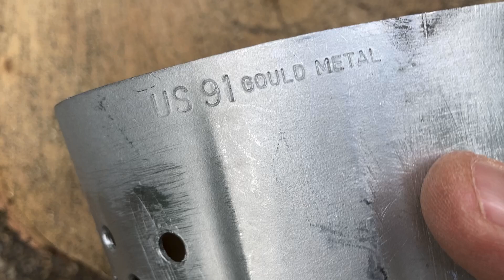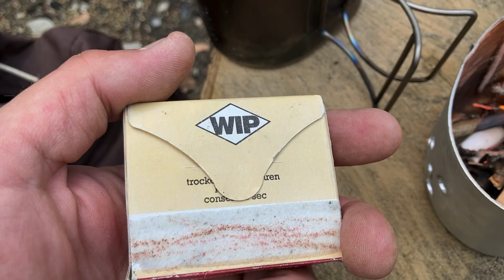Kreatywność a gotowy sprzęt. Doświadczenia? ćwiczenia?. Jak to jest z "instruktorami" od bushcraftu,